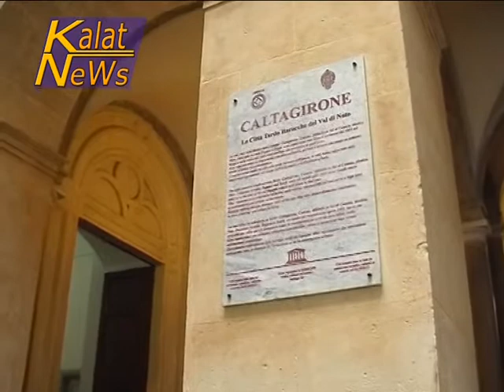Caltagirone, 5 stelle critica Amministrazione su mancata approvazione Piano d'ambito rifiuti